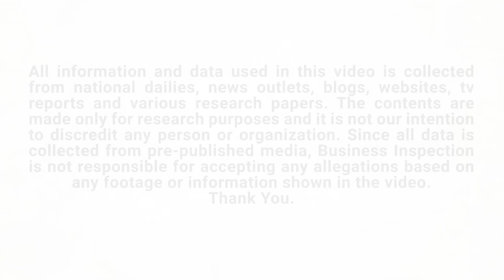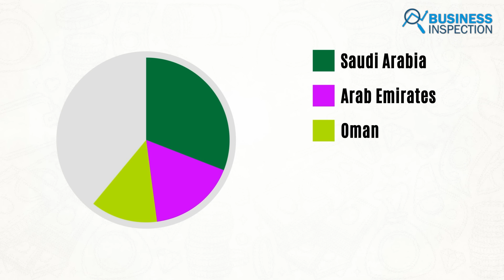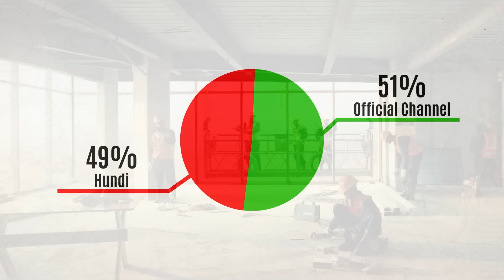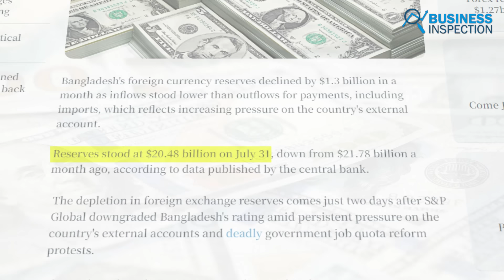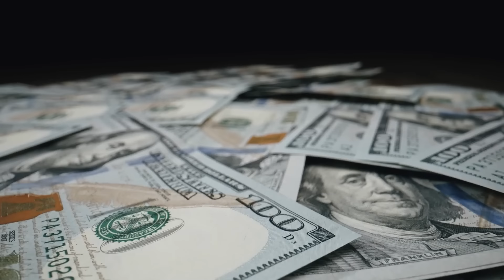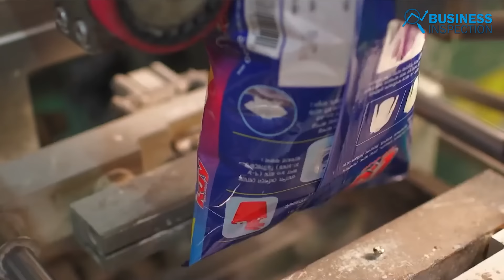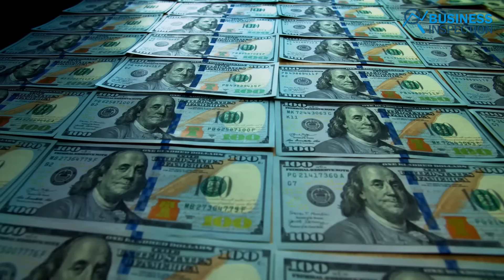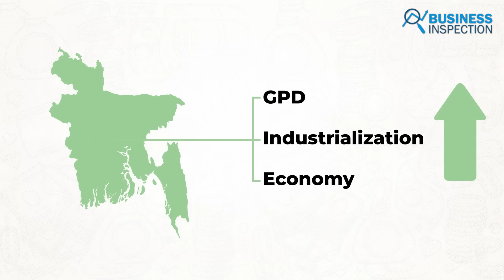বাংলাদেশের অর্থনীতিতে রেমিটেন্স কতটা অপরিহার্য? | How Crucial Remittance for Bangladesh Economy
Remittances sent by y over 15 million Bangladeshi expatriates, significantly impact the country's economy. Annually contributing $24-25 billion, remittances are Bangladesh's second-highest source of foreign exchange after the garments industry. Tune in to understand the indispensable role of remittances in rebuilding Bangladesh's economy.
Video Sections:
00:00 - Intro
00:55 - overview
05:13 -  How Crucial is Remittance
Source: thedailystar, bmet, bb, dhakapost, tradingeconomics, dhakatribune, bbc
Video Credit: Pubali Bank Limited Dhaka South Region, NRB Commercial Bank Limited, World Bank, Schweizerische Nationalbank, Nymphea, CNN foodpanda Bangladesh, Bank Asia Limited, United Commercial Bank PLC, Rupali Bank Limited, Pubali Bank Limited, Bangladesh Bank, NBC News, SSG - Super Star Group, Saif Powertec Ltd, BBL - Islami Bank Bangladesh Limited
** The data used in this content is mainly taken from secondary research.